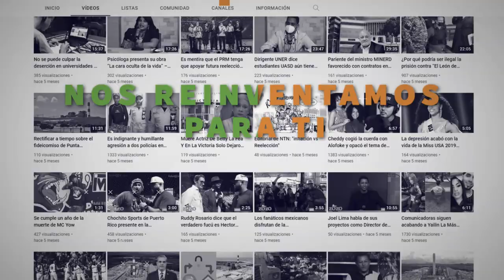¡Innovamos y nos reinventamos para ti!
- El Nordeste a solo un clic